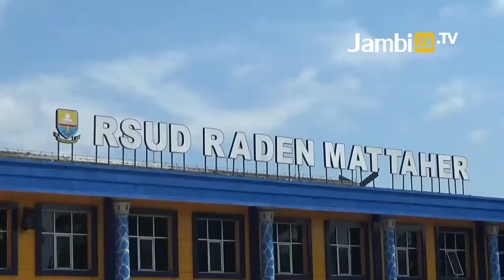Kasus Corona Terus Naik, Jambi Terancam Zona Merah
JAMBI28TV - Kasus corona harian rata-rata di Jambi mencapai 100 orang perharinya membuat Provinsi Jambi terancam Zona Merah penularan Covid-19.